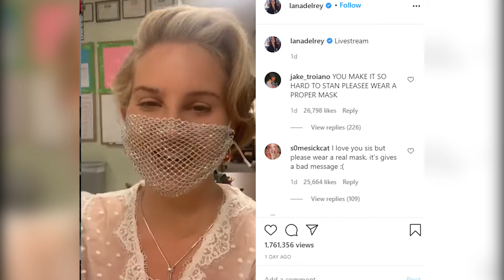Lana Del Rey Dikecam Netizen Usai Menggunakan Masker Berjaring pada Acara Jumpa Fans | ZOOM IN